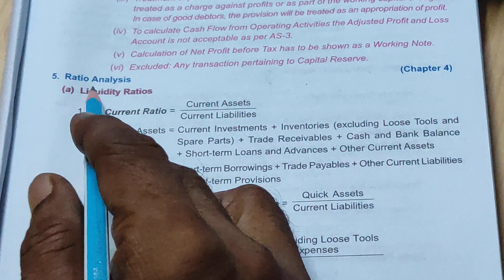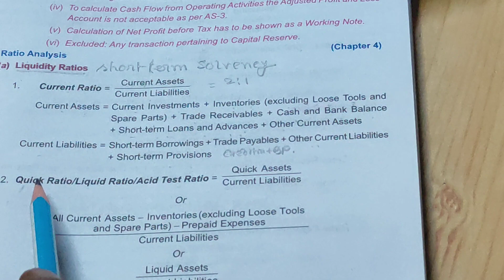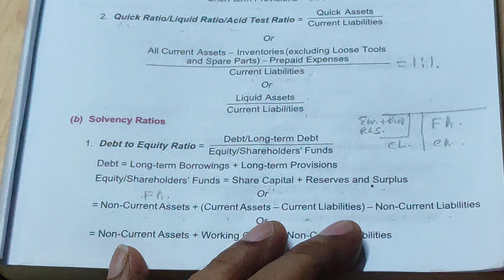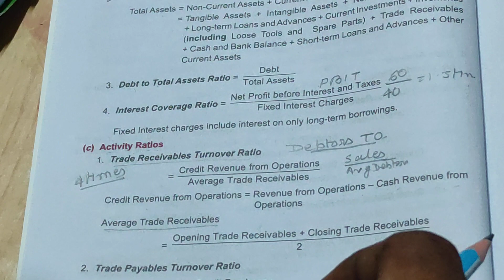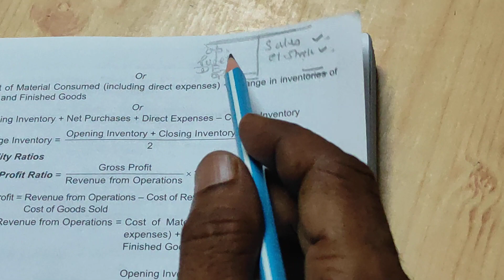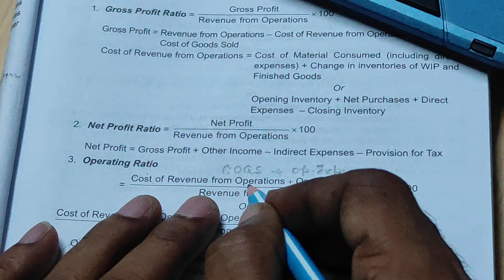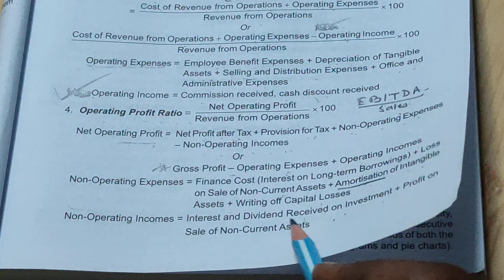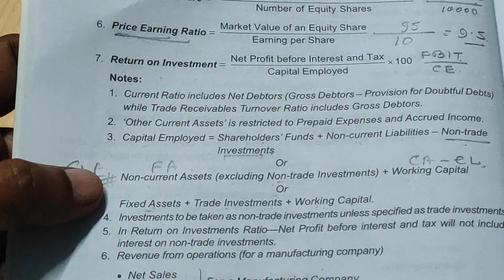Ratio Analysis for ISC - a discussion